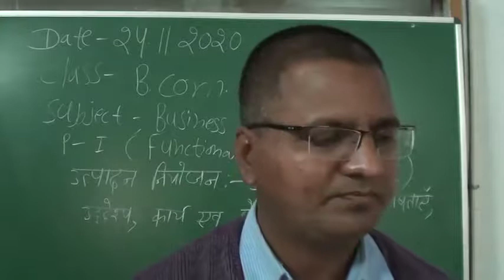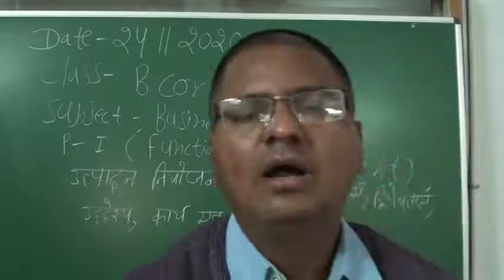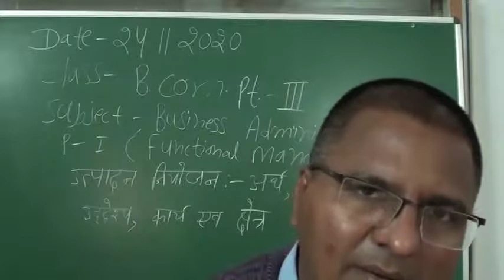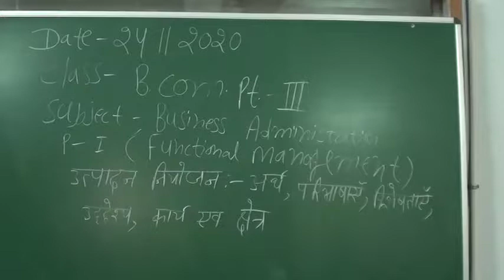उत्पादन नियोजन का अर्थ